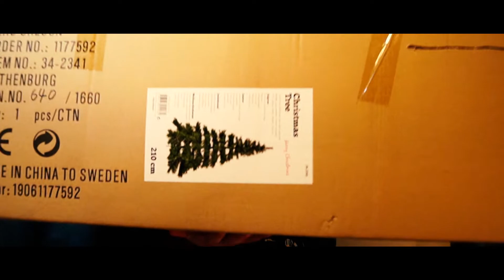Dekkanikerens Julekalender 2019 - Kjøpt julepynt - Luke 4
Aldersmerking: A (passer for alle)

Linker:
Nettside:  Dekkanikeren.no
Snap/Insta: Dekkanikeren